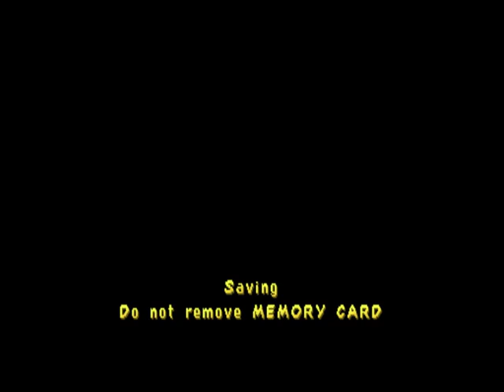Spyro Year of The Dragon - Speedway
Spyro Year of the Dragon is a great old game. Came out over 17 years ago. I hope they are come out with a remastered trilogy version soon!
All Gems. All Eggs. 100% Walkthrough